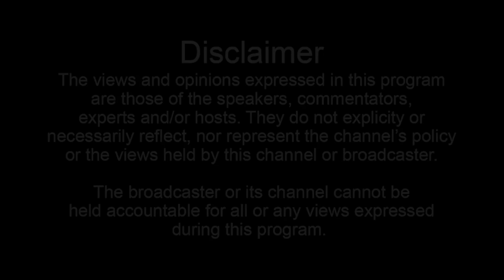Hump (Part 13): Reuniting With Lil Flip's Dad, Leaving In The Middle Of A Tour To Go Back Home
Hump tells Donnie Houston about Lil Flip's dad coming home from prison and them uniting as well as having to send him home from a tour to go to the doctor.